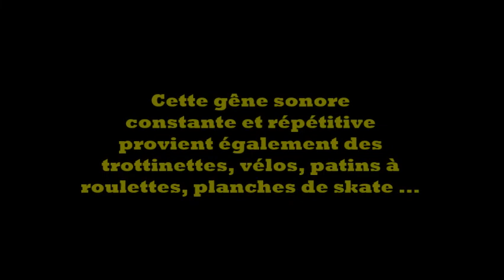Pont des Arts La valise à roulettes 14 avril 2022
Pont des Arts La valise à roulettes 14 avril 2022. Si cette vidéo pouvait faire réfléchir les concepteurs de la future passerelle dont les travaux sont prévus en 2022 ce serait merveilleux. En effet leurs prédécesseurs relevaient plus du métier de CON cepteur. Ils mériteraient d'être transportés d'un côté à l'autre de la passerelle pendant deux heures pour comprendre la problématique soulevée par l'assemblage des lattes de bois au profil irrégulier.